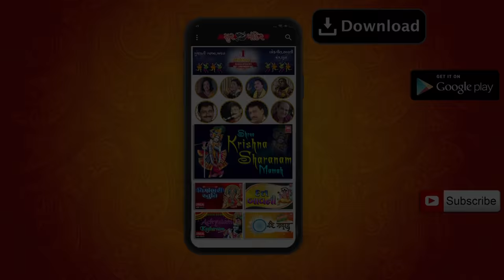મા પાવા તે ગઢથી ઉતર્યા મહાકાળી રે I Maa Pava Te Gadh Thi Utarya I Diwaliben Bhil Garba | Hit Garba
મા પાવા તે ગઢથી ઉતર્યા મહાકાળી રે I Maa Pava Te Gadh Thi Utarya I Diwaliben Bhil Garba

Song : Maa Pava Te Gadh Thi Utarya
Singer : Diwaliben Bhil
Label : Soor Mandir